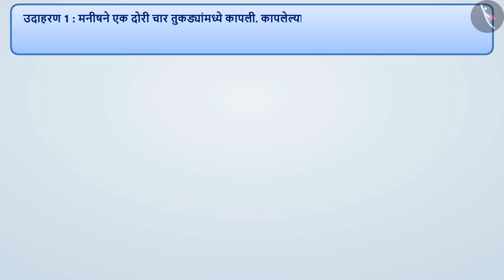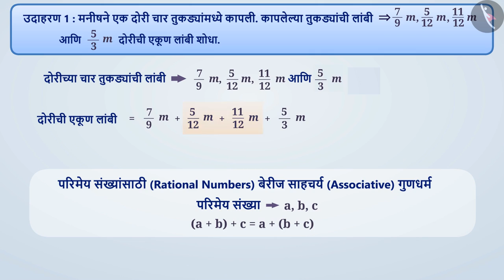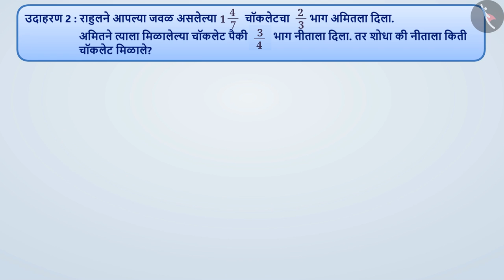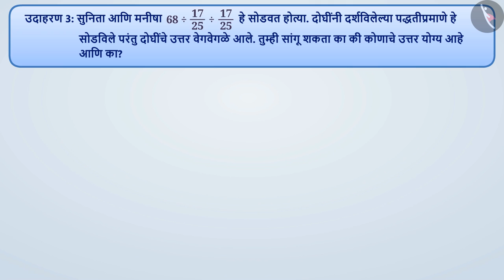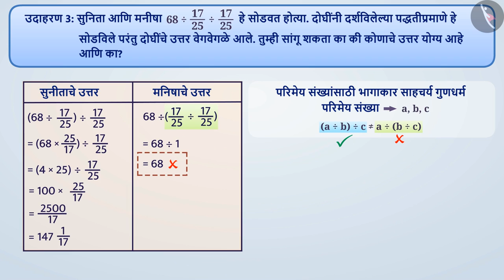परिमेय संख्यांचा साहचर्य गुणधर्म|Part 2/2|Associative Property of Rational Numbers|Marathi|Class 8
परिमेय संख्यांचा साहचर्य गुणधर्म|Part 2/2|Associative Property of Rational Numbers|Marathi|Class 8 | परिमेय संख्या | कक्षा 8 | NCERT | परिमेय संख्या

Associative Property of Rational Numbers | Rational Numbers | Grade 8 | NCERT | Rational Numbers

Welcome to part 2 of Associative Property of Rational Numbers. In this video, we will discuss various examples of Associative Property of Rational Numbers.